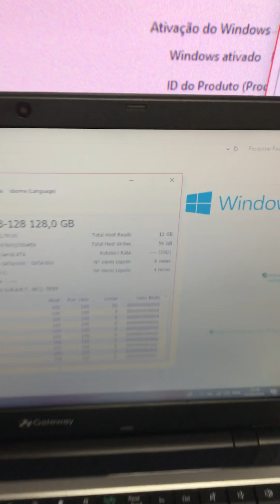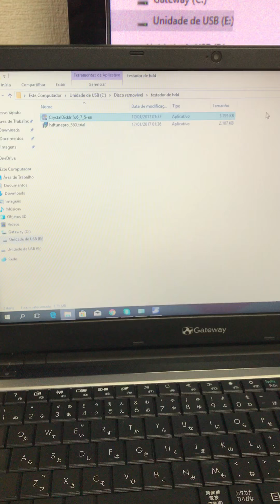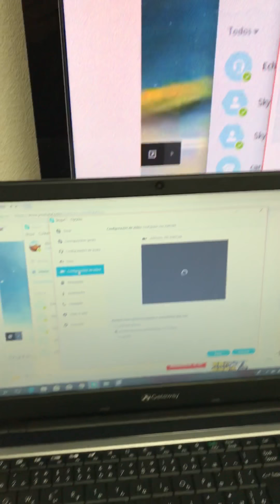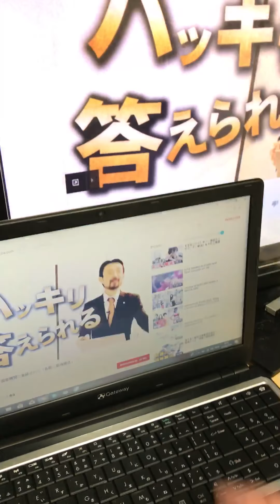- Modelo:V5WT2 SSD 128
- Modelo:V5WT2 ssd128g